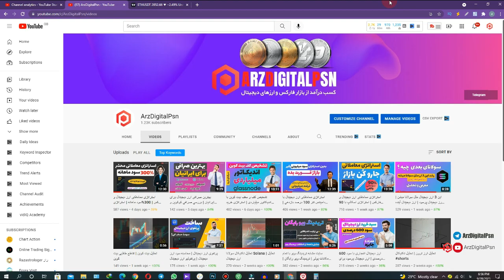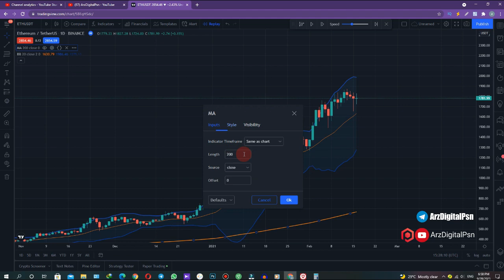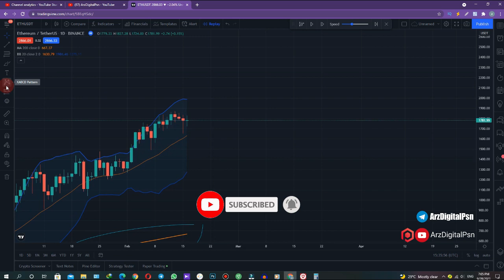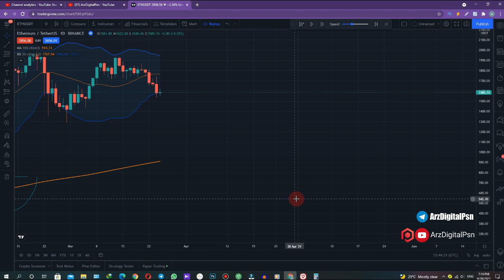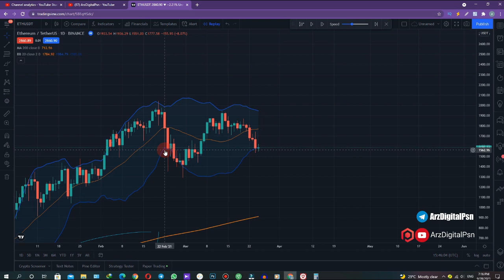استراتژی معاملاتی ارز دیجیتال و فارکس با وین ریت 90 درصد | پرسودترین استراتژی جهان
تو این استراتژی معاملاتی میخوام اندیکاتوری رو معرفی کنم که شاید خیلیاتون ازش استفاده کرده باشید یا شنیده باشید . اندیکاتور بولینگر باند یکی از بهترین اندیکاتورهای جهانه . این استراتژی معاملاتی هم برای ارز دیجیتال قابل استفادس هم برای فارکس و بورس ایران . بهترین استراتژی های معاملاتی ارز دیجیتال،فارکس و بورس رو میتونید در کانال پیدا کنید .